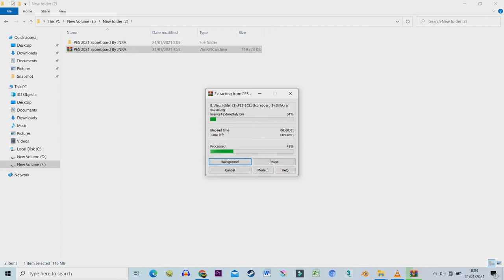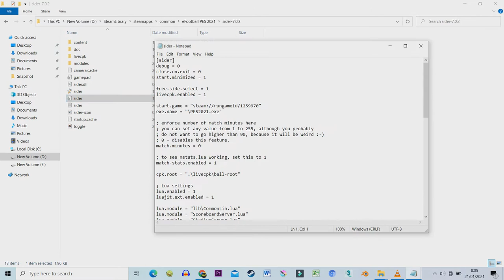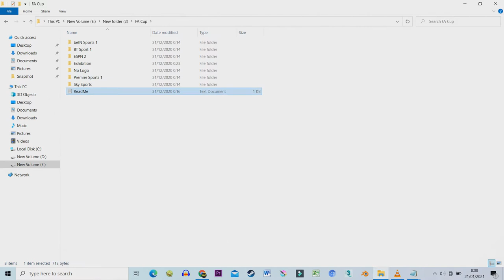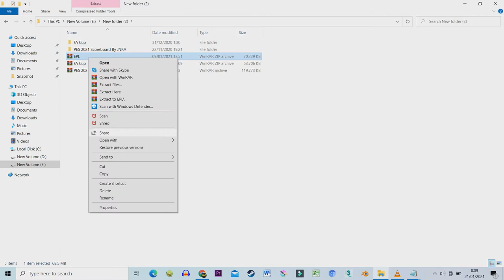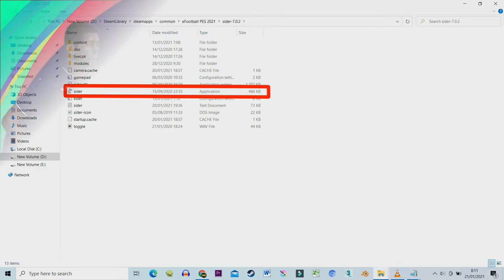TUTORIAL CARA PASANG SCOREBOARD PES 2021 WORK 100%, UCL, EPL, LA LIGA, BUNDESLIGA, SERIE A, DLL.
What's up guys, ini adalah video tutorial cara pasang scoreboard untuk pes 2021 yah. Sebelum pasang scoreboard nya, pastikan kalian sudah download sider 7.0.2 terlebih dahulu. Ikuti step by step tutorialnya dengan benar agar scoreboard nya benar-benar bisa terpasang.

LINK DOWNLOAD SCOREBOARD EPL (TERPISAH DENGAN SCOREBOARD YANG DI ATAS) HARUS DOWNLOAD JUGA :